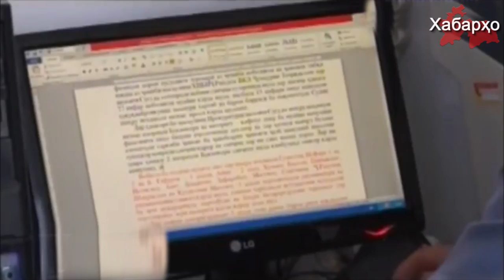Рейды по домам в Душанбе: ищут “экстремистов”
В течение последних нескольких недель группы людей, состоящие из сотрудников разных силовых структур, ходят по домам в столице Таджикистана Душанбе в поисках т.н. «нежелательных лиц». Журналисты высказывают предположение о том, что к категории т.н. “нежелательных лиц” силовики могут относить подозреваемых в участии в различных религиозных движениях.